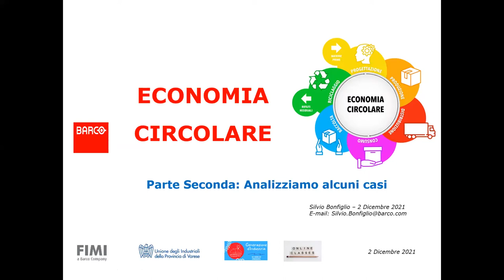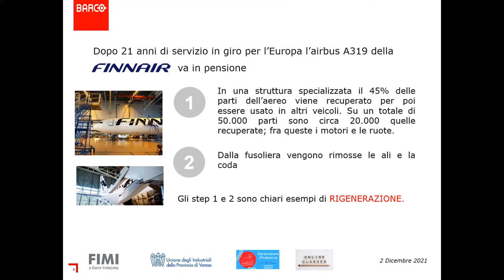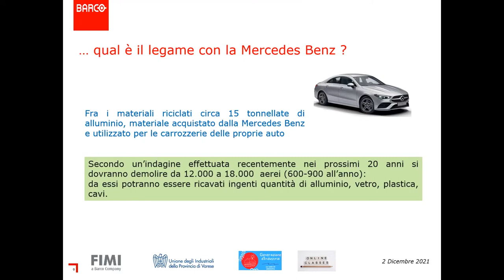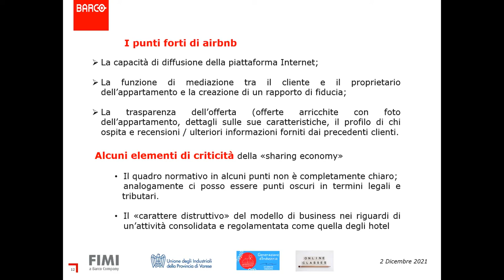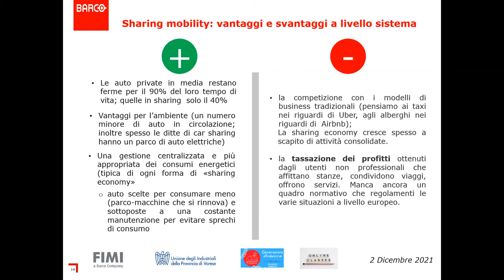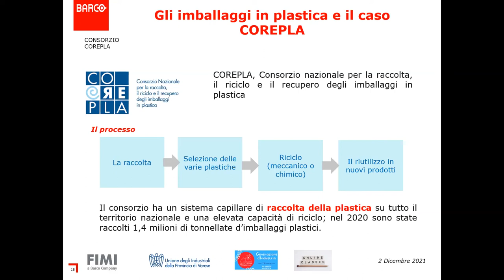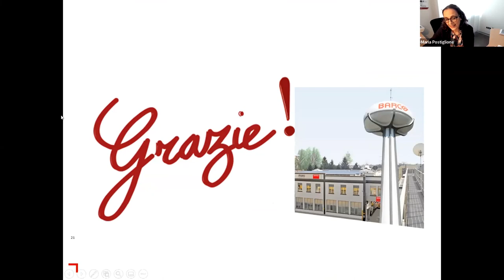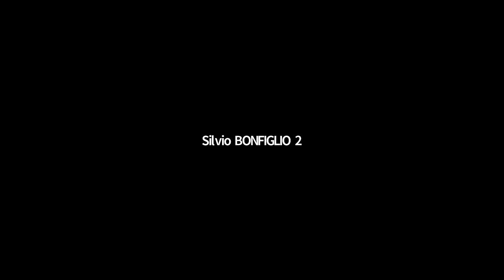Lezione d'azienda con FIMI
Economia circolare, esempi pratici.